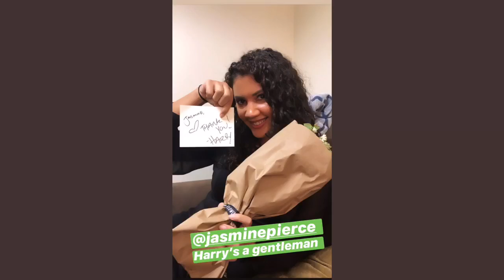HARRY STYLES ON SATURDAY NIGHT LIVE ( + THE AFTER PARTY )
Shipping is worldwide and shipping is free💖